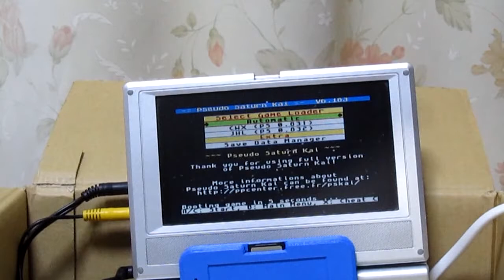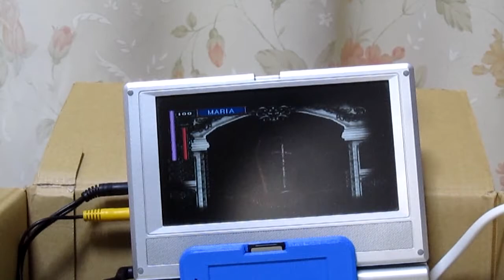Pseudo Saturn Kai Dracula-X Cheat Codes Test with Maria Renard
Pseudo Saturn Kai is tested on Saturn Gamer's Cartridge : cheat codes work on other cartridges such as Action Replay, but Gamer's Cartridge is more convenient for testing since their firmware can be flashed from SD card.
Additionally this is also an occasion to show custom 3D printed shells for Gamer's Cartridge :) Big thanks to Zone66x for the good work !!

Pseudo Saturn Kai version used is v6.183, dated 2017/12/12. There are many changes from previous version used (v6.117, 2017/07/11), such as additional cheat codes speed improvement, cheat codes list cleanup, more debug features for me when testing codes support, etc.
Cheat codes are currently under beta testing and will be officially available on Pseudo Saturn Kai's next public release, which will be released "when it's done", ie when everything will work and be tested enough.

In this video, cheat codes support for Dracula-X is tested. This game had two main problems : first, master cheat code was initially not working, so I had to find a working one, which is a difficult task when trying to find most suitable timing when game can be interrupted for doing cheat codes jobs, or quite simple when just trying typical master codes ... I choose the second, which fortunately worked :)
Another problem was that the game was crashing when enabling Gamer's Cartridge memory cartridge feature, but running fine when disabled, or when using Action Replay. Some investigation shown that cheat codes cache location and Saturn backup library cache location specified by the game were overlaping : luckily it semms that original (Sega) backup library wasn't actually using cheat codes cache location, but my implementation for Gamer's Cartridge was using this location : when crashing, this location was filled by save file names on SD card :)
I initially wanted to find an alternate location for cheat codes cache location, but failed to find one, even after adding some specific feature in order to find unused memory : it seems that the game clears nearly all the memory, even if not actually used. So I took the "B plan" which was to allocate a location for cheat codes on virtual memory cartridge module side. This wasn't a difficult modifcation, but a bit dirty however ... but well, at least it's now possible to get this game working :)

Cheat codes used are Max HP and Infinite Jump. Both are working, and second one is very convenient in order to quickly play the game ^^
And, in order to be sure everything was OK regarding memory cartridge access, I tested until a save point. This video tests access on Saturn internal backup memory, which is re-implemented for Gamer's Cartridge purpose, hence had to be tested.

As usual with my videos, I just played one level without minding about my terrible gaming skillz, stopped the video and sent everything to youtube. If you were looking for neat and fashioned video, you came to the wrong place !

for its great help regarding cheat codes documentation :)